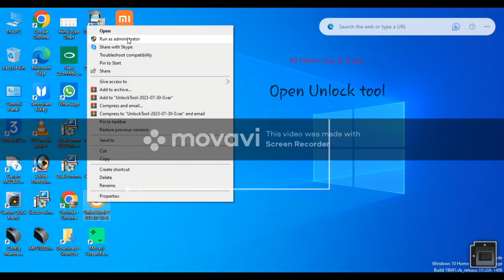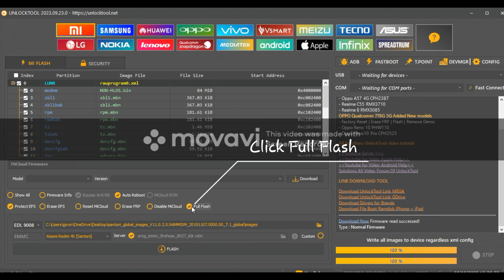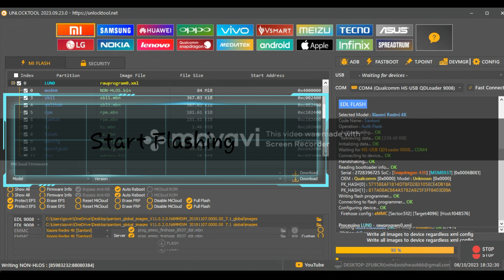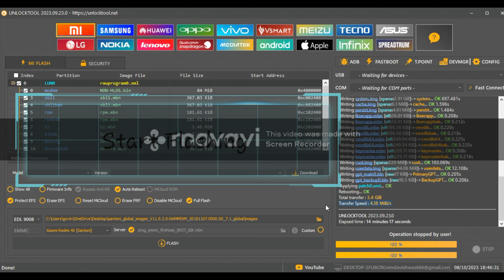Mi Redmi 4x Flashing#How to Flash mi4x# Remove mi account#Solve Hang on logo#Full Flash on one Click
Mi Redmi 4x Flashing # How to Flash mi 4x # Remove mi account # Solve Hang on logo # Full Flash on one Click # how to flash and full details in video . Solve any software problems with Unlock tool